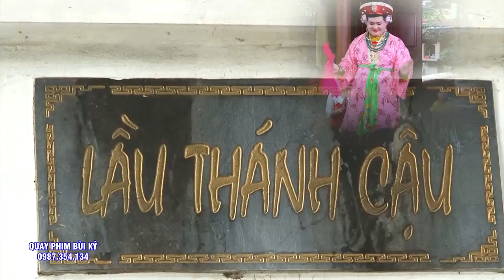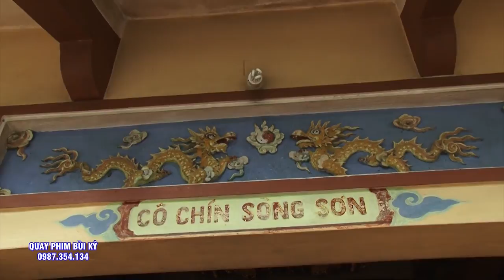Thủ Nhang Đồng Đền Trẻ Tuổi Nhất Việt Nam - Trần An Thái - Tiệc Cô chín - Cô Sáu Sơn Trang